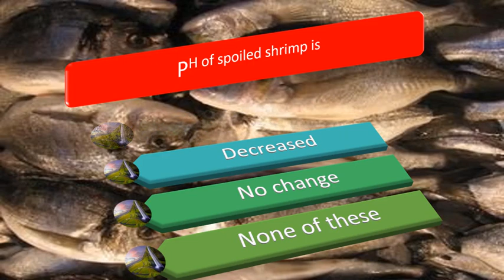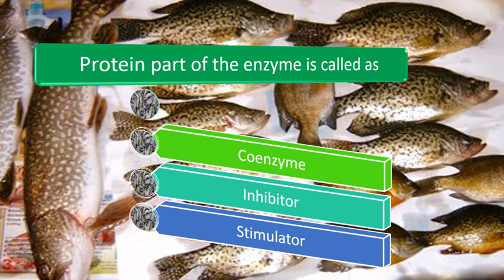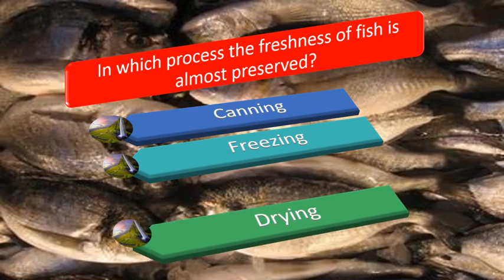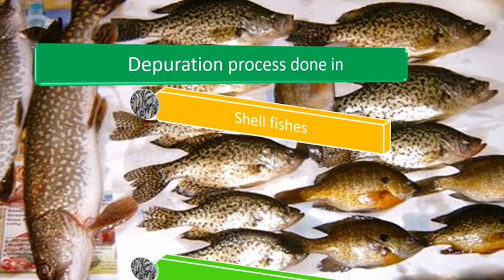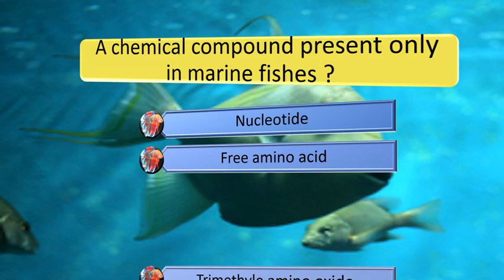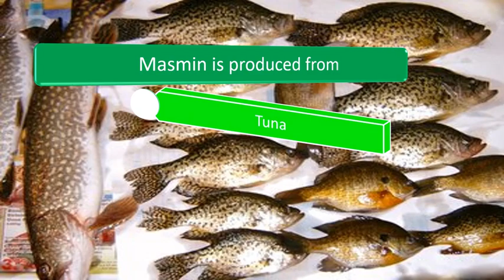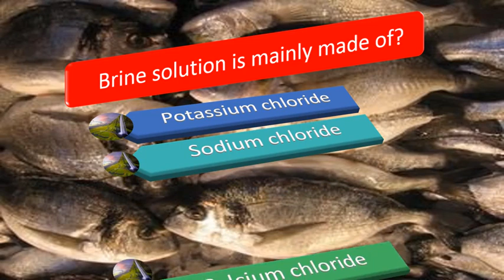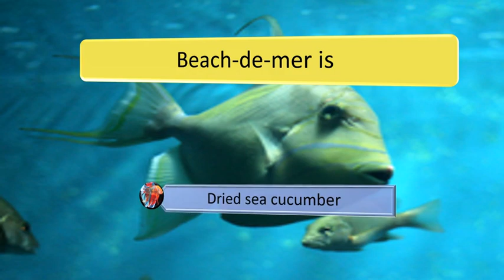PROCESSING TECHNOLOGY MCQ FOR ICAR ENTRANCE AND STATE EXAM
This contains questions of MCQ types that will be useful for the preparation of ICAR JRF PG and fisheries state examination. Support and make use of the questions. All the best for the examination.